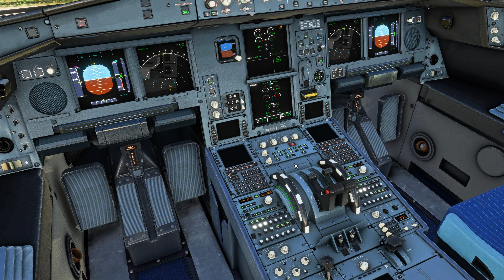Microsoft Flight Simulator 2020. Pulkovo-Tallinn. A330-900. Aeroflot. 4K